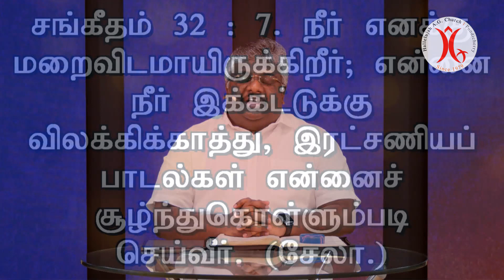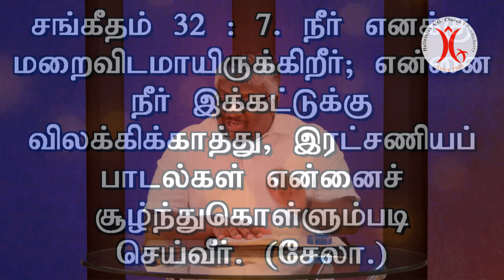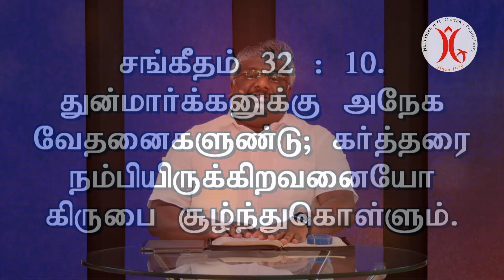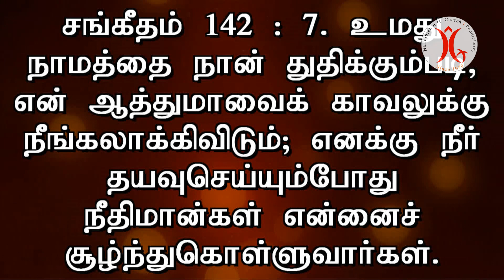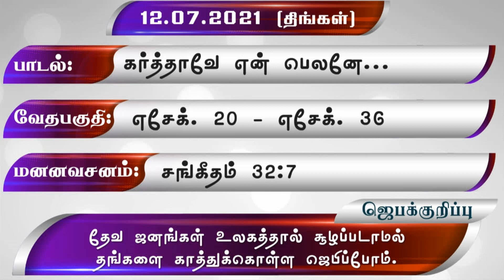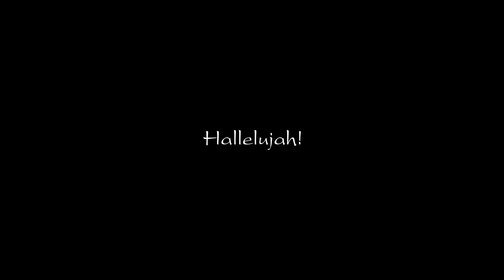12.07.2021 | …சூழ்ந்துகொள்ளும்?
Be Blessed!